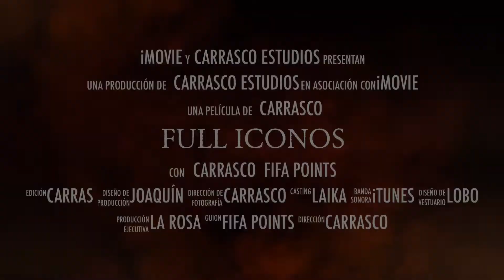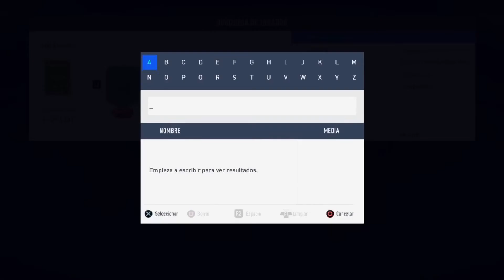Me hago a HIERRO en SBC ICONO PRIME | Plantilla Full Iconos Fifa 19 | Carrasco